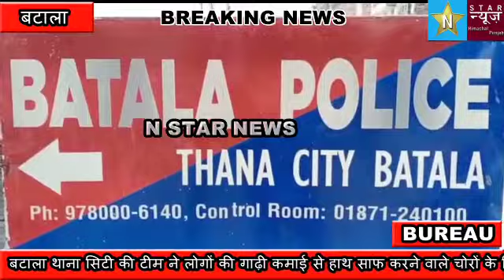बटाला सिटी थाना पुलिस ने मोटरसाइकिल चोर गिरोह के दो सदस्यों को किया गिरफ्तार